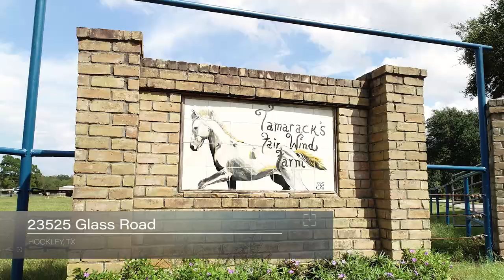Real Estate Video Tour - 23525 Glass Road Hockley, TX - 20 Acre Horse Ranch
Trina Roberson
Heritage Texas Properties

Video by Mike Wilson
Crusader Media, LLC

Song is "Intelligent Design 1" by Gavin Luke